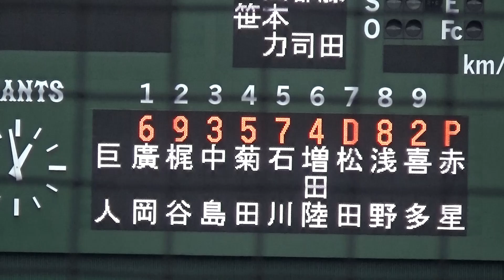巨人廣岡大志選手 猛打賞で一軍昇格へ猛アピール！「もう1軍でいいんじゃない⁉︎」のファンの声も！堅守も披露！廣岡選手の全打席＆守備！読売ジャイアンツ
巨人廣岡大志選手 一軍昇格へ猛アピール！
猛打賞に1打点1盗塁2得点！